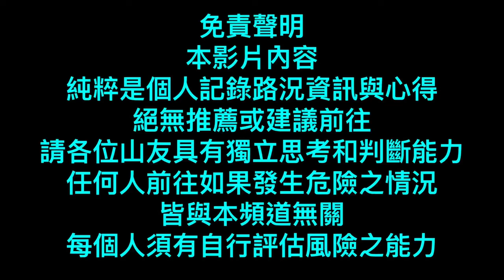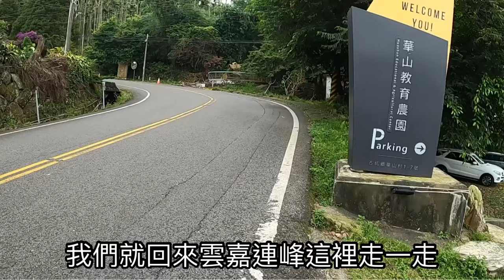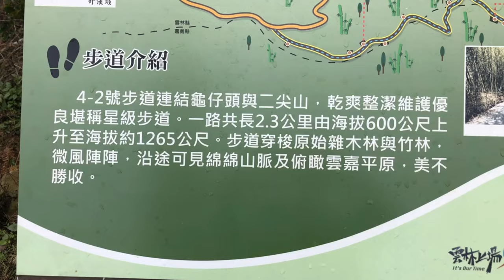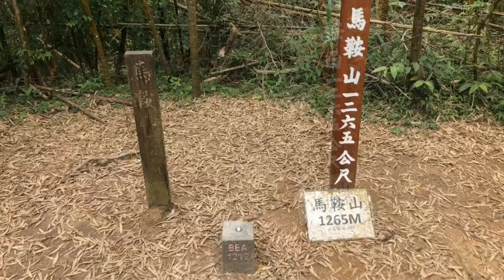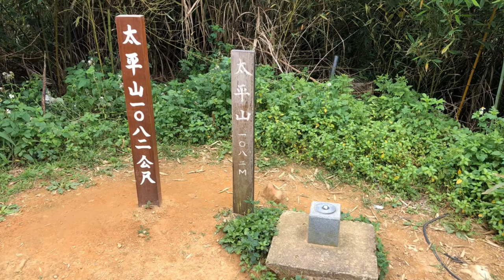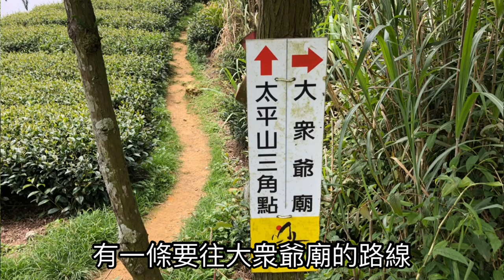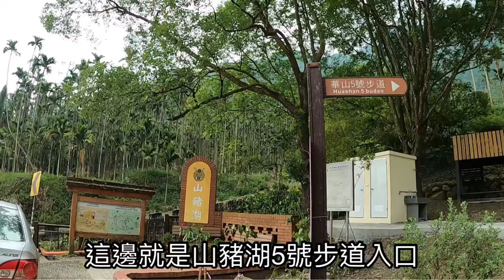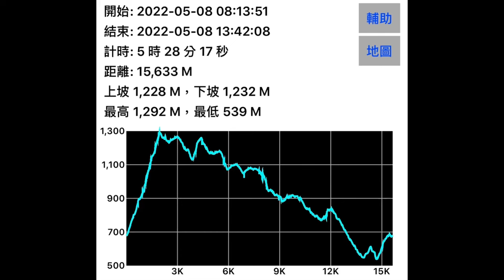［雲林古坑］華山教育農園10-5號步道走雲嘉五連峰O型路線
華山教育農園10-5步道走雲嘉五連峰O型路線GPX

00:00 Relive影片
02:03 華山教育農園10-5步道到雲嘉大尖山
08:51 雲嘉大尖山到二尖山
11:38 二尖山到龍興宮叉路
14:10 龍興宮叉路到馬鞍山
15:34 馬鞍山到梨子腳山
19:33 梨子腳山到太平山
22:15 太平山到太平山西峰(望風斷崖)
26:30 太平山西峰(望風斷崖)
28:25 太平山西峰(望風斷崖)到大眾爺廟
33:21 大眾爺廟到山豬湖5號步道入口
37:20 山豬湖5號步道入口到華山溪吊橋(小天梯)
40:56 華山溪吊橋(小天梯)到華山教育農園
42:55 結尾